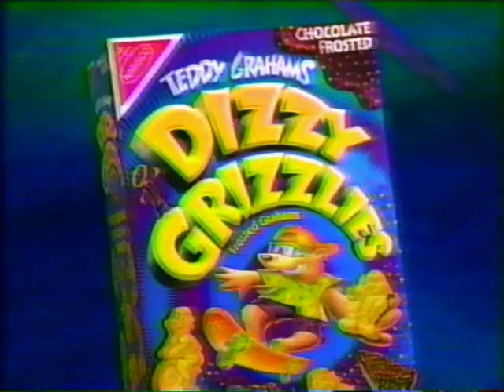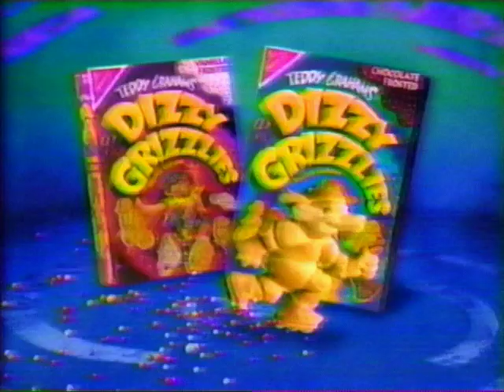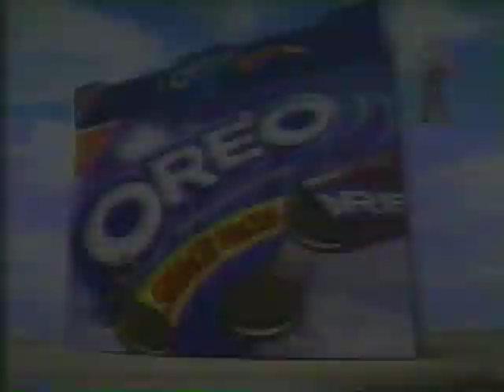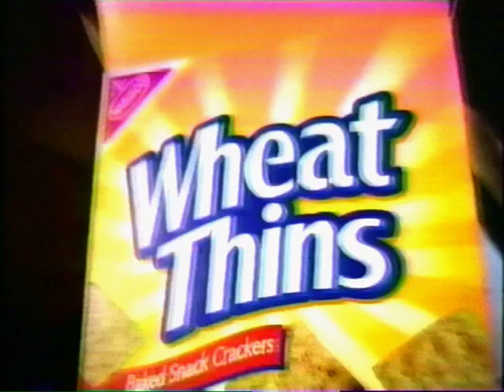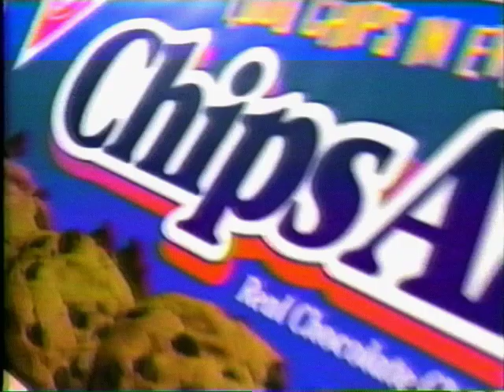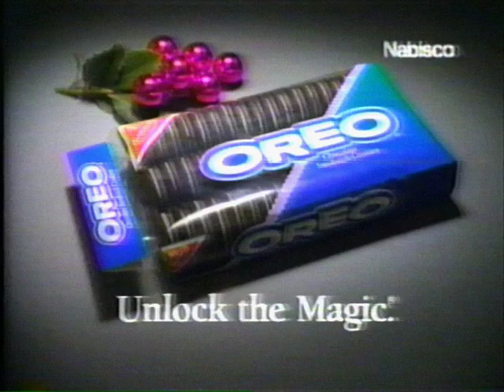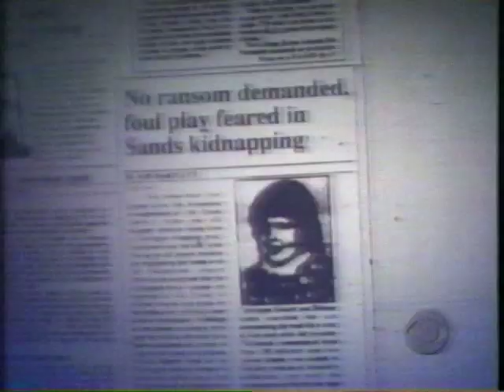Mr. Willowby's Christmas Tree (Original Broadcast w/ Commercials)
Starring Robert Downey Jr., Leslie Nielsen and Stockard Channing, with narration by Kermit the Frog.